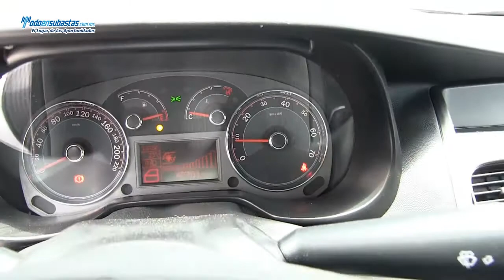Fiat Linea Dynamic A/A B/A E/E C/D Rines de Aluminio / 2011